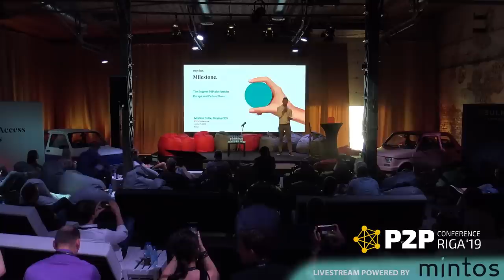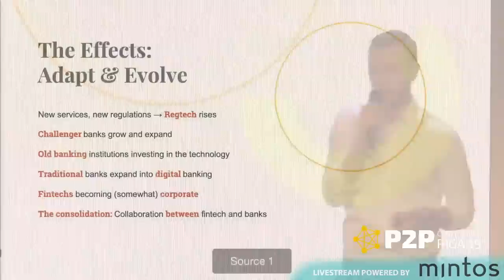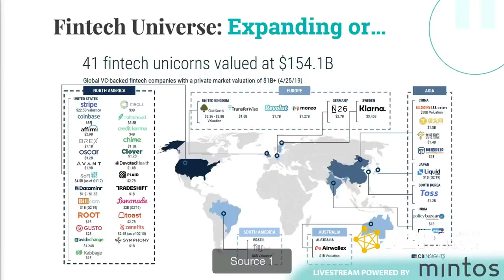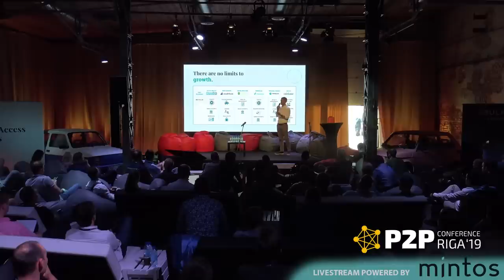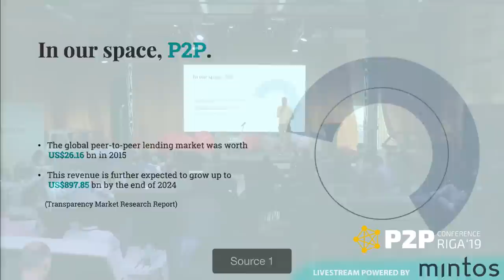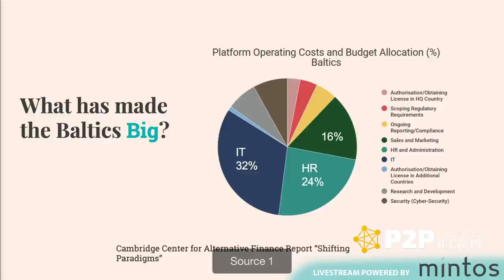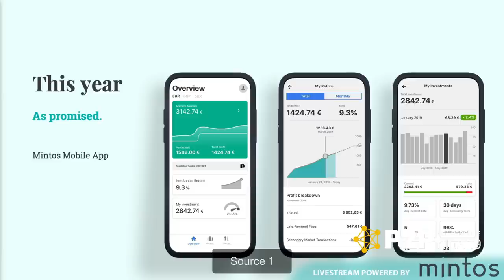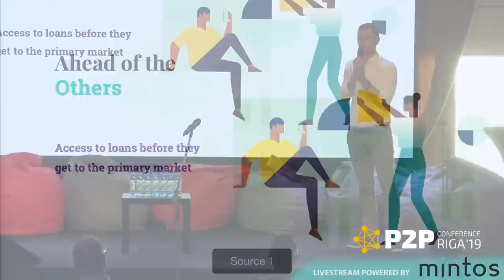Martins Sulte: Fintech, P2P and Mintos at the P2P Conference Riga'19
What are the trends and the future developments in the fintech space? How does it all affect the P2P market? What is Mintos doing to stay at the forefront of the European market of investments in loans?

Mintos Co-founder and CEO Martins Sulte gives an overview of the market and talks about the Mintos current and future plans at the P2P Conference Riga'19, from June 7, 2019.

Have questions? Write to us!

We are Mintos - a global online marketplace for loans.

We provide retail investors with an easy and transparent way to invest in loans originated by a variety of alternative lending companies around the world.

Since launching in 2015, Mintos has demonstrated exponential growth and has become the world's largest marketplace of its kind.